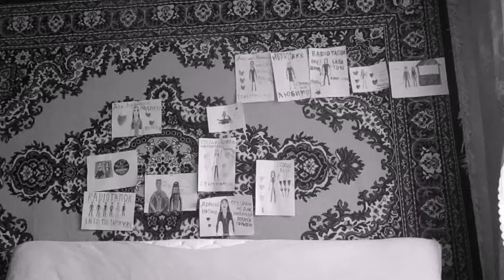Ария Кипелов Беспечный Ангел Cover SlavsterX